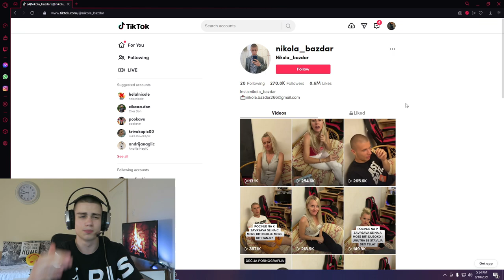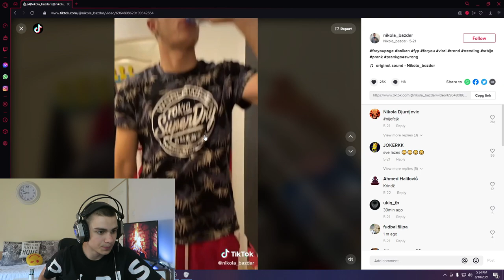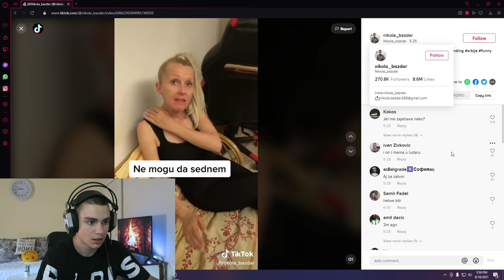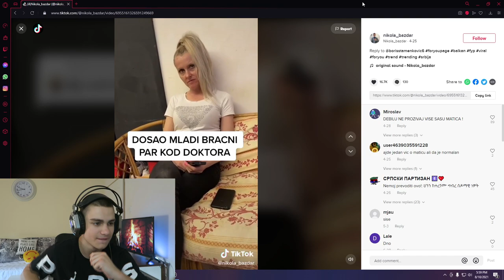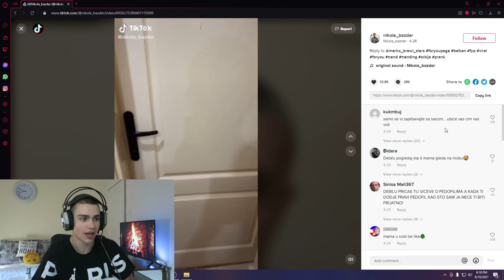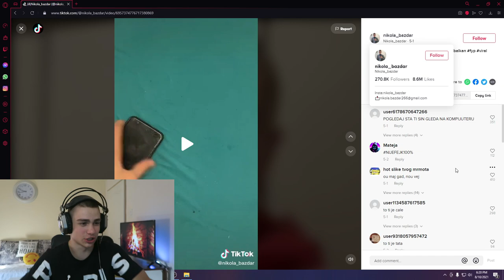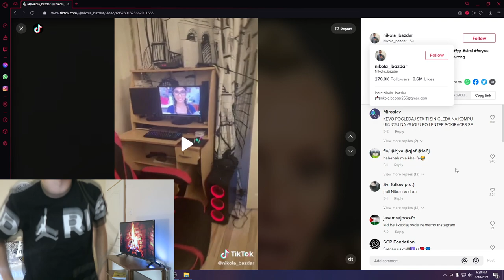JEL BOLESNIJI ON ILI NJEGOVA KEVA...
Keva i Burazer lajsne teske...
udarite like xd